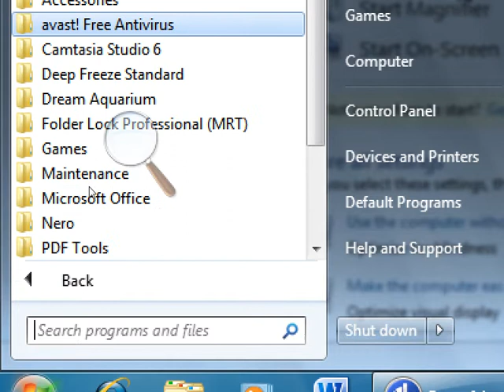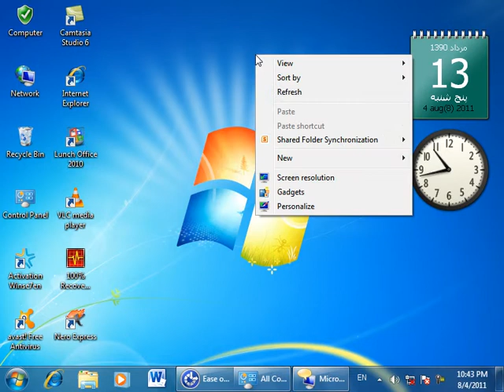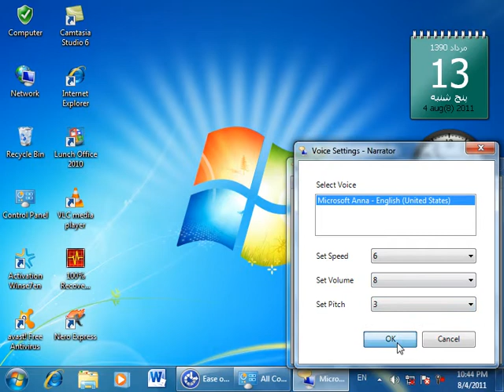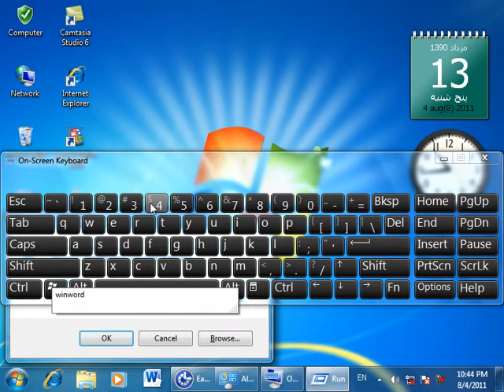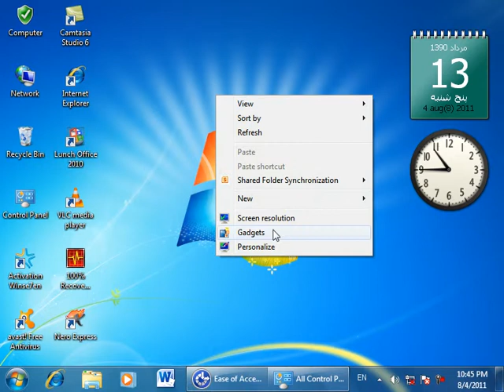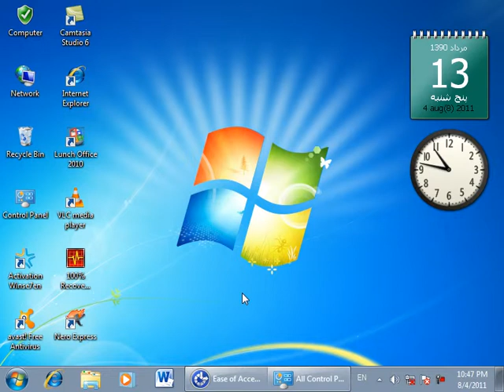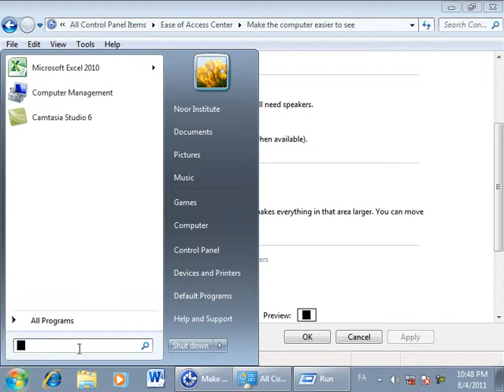29 Ease of Access Center